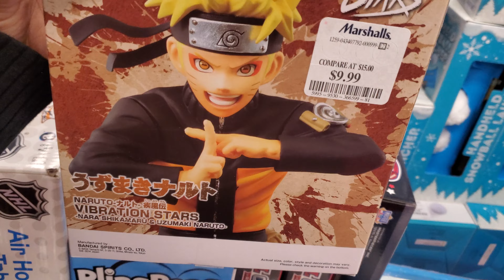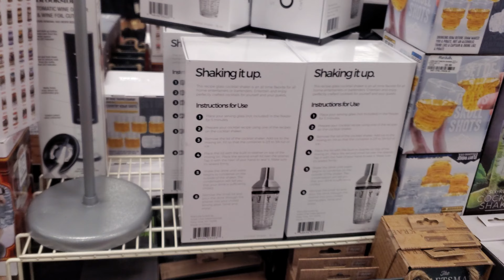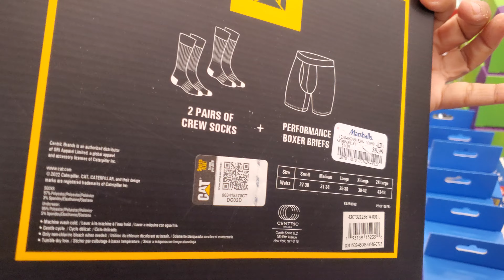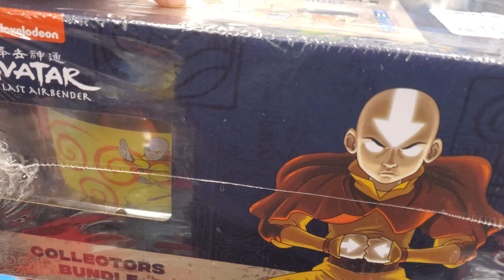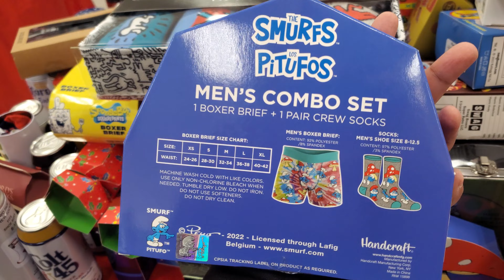MARSHALLS GIFT TABLE SHOP WITH ME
Come with me to Marshalls, Marshalls finds, shopping